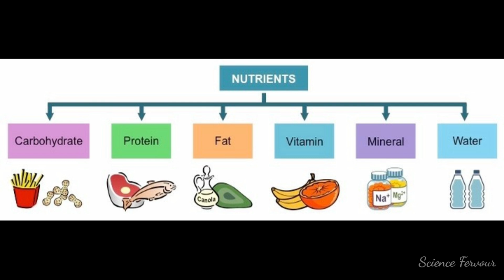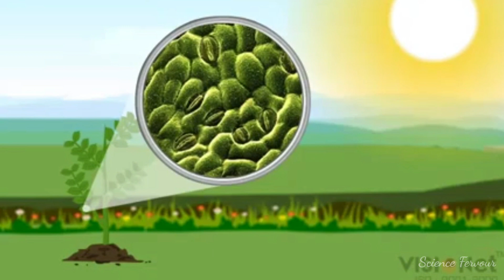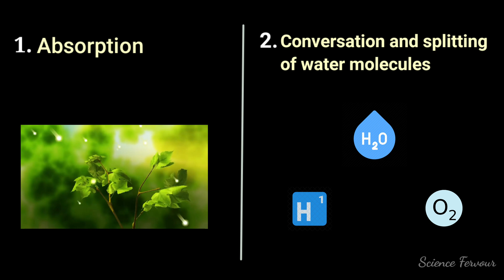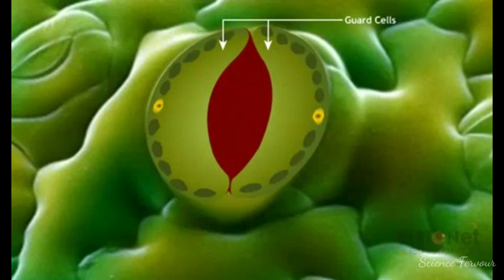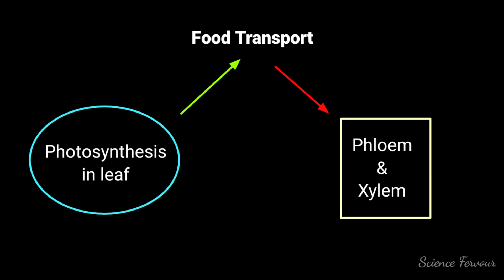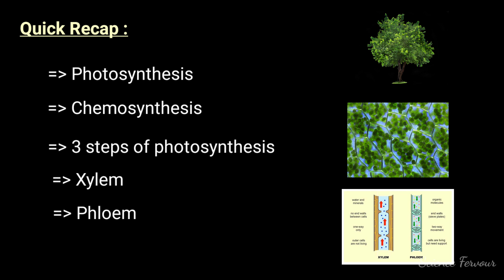Life process | Nutrition | Autotrophic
Want to know about how plants and some bacteria prepare their won food?
Just watch the above video👆
This says about autotrophic mode of nutrition and the steps followed in thus process.
Comment down the videos which you guys want and i'll upload it! 😇